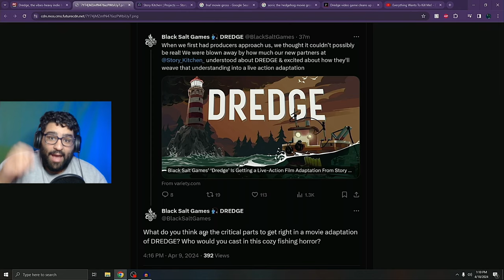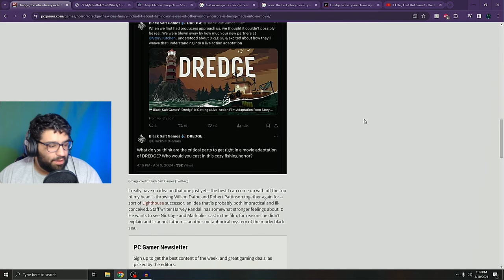A Dredge Live Action Movie Announcement! I Can't Believe It!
I'm still in disbelief that Dredge will be getting its own movie release! Probably not anytime soon because movies take a long time to make but I can't wait!!